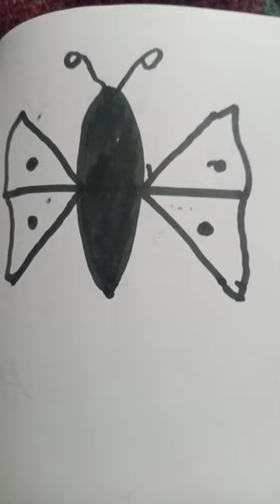shorts shortsvideo viral viral shortvideo reels car drawing sh